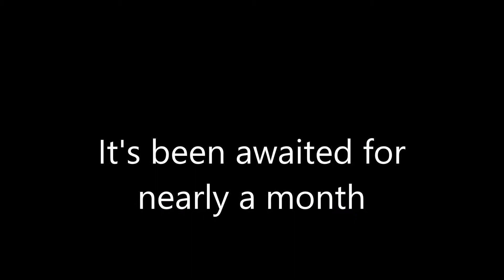Heavy & The Red Ring Of Death Trailer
Thank you for being patience.
I don't know when it will coming this new episode.

Songs:
Mind Heist